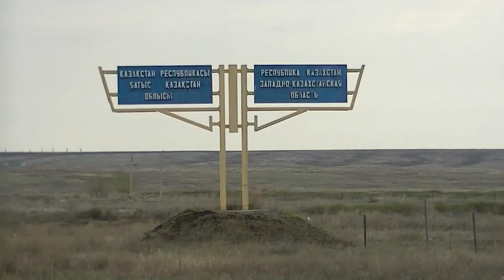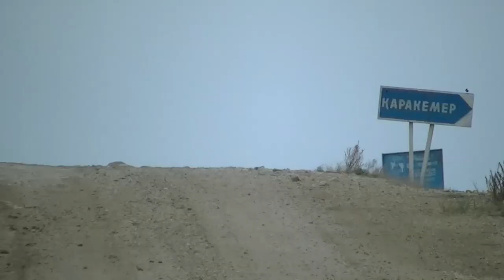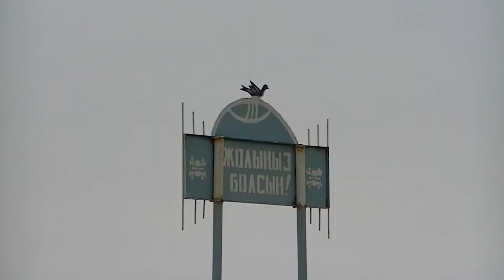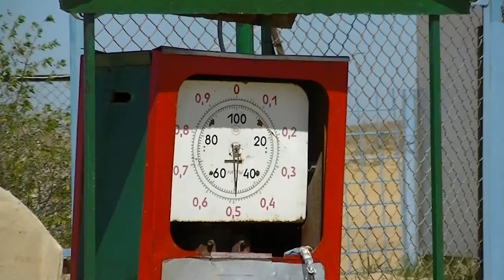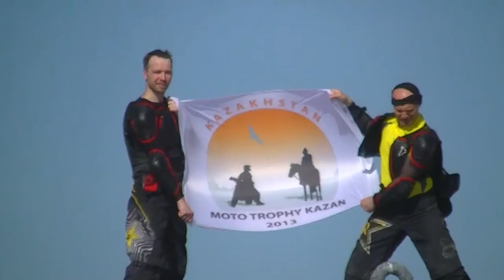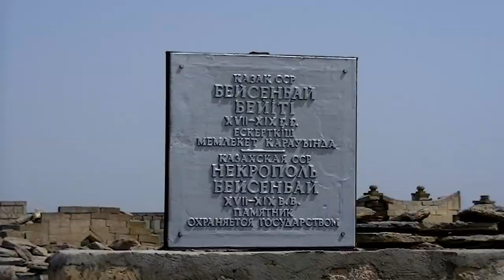Мото-трофи Казахстан - 2013. Артур Баязитов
Кинофестиваль "Юшут" - 2014
г.Казань
XVI Открытый фестиваль фильмов

Мото-трофи Казахстан - 2013. Артур Баязитов. Казань
Лучший фильм о моторизованных видах туризма и offroad